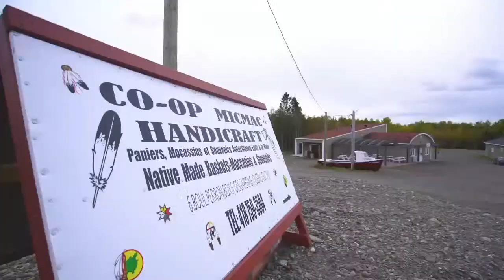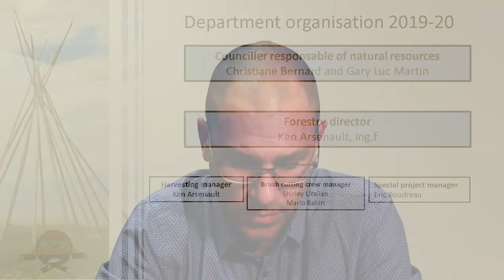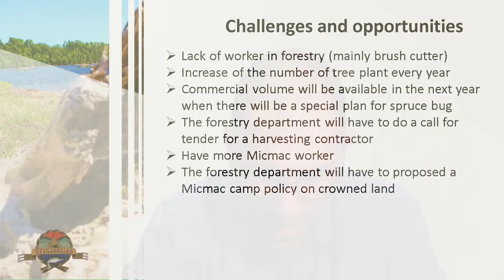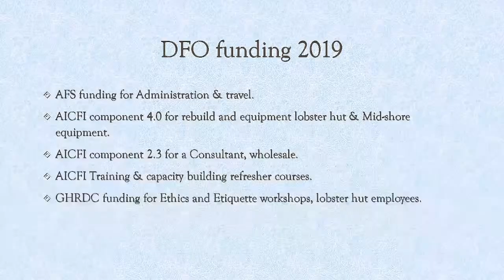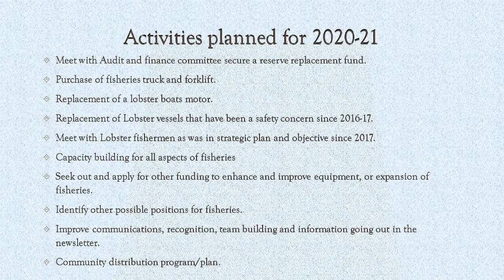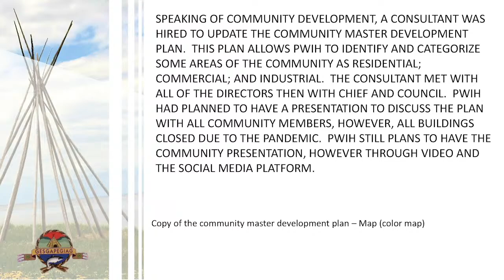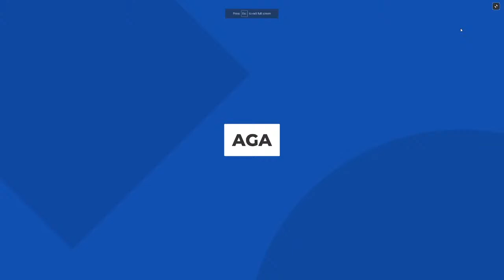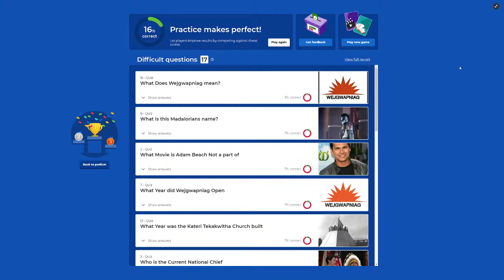Micmacs of Gesgapegiag Live Stream